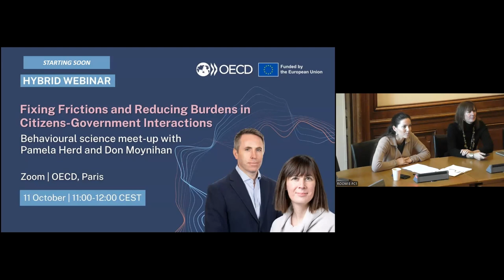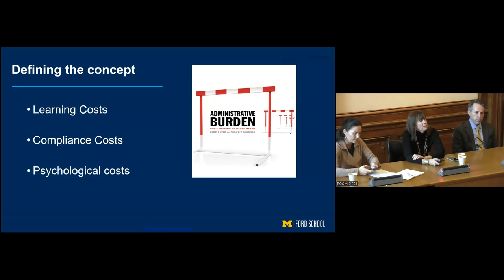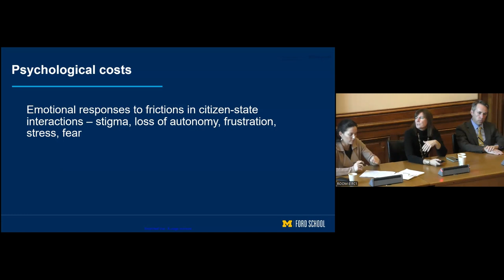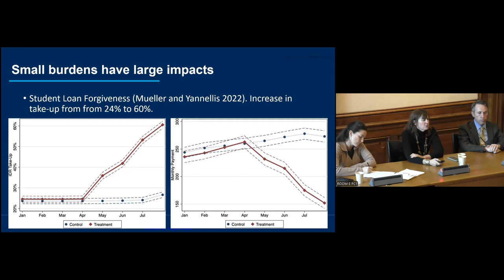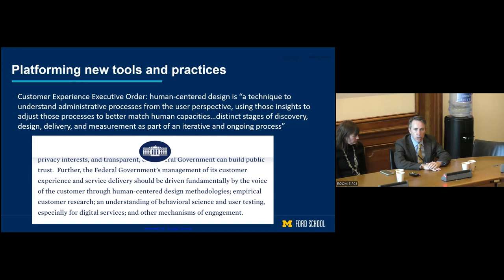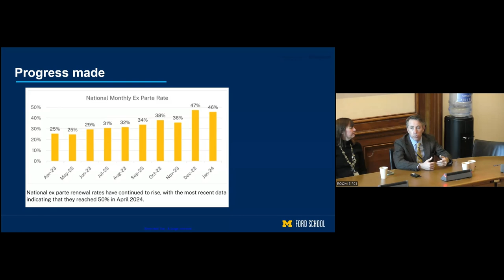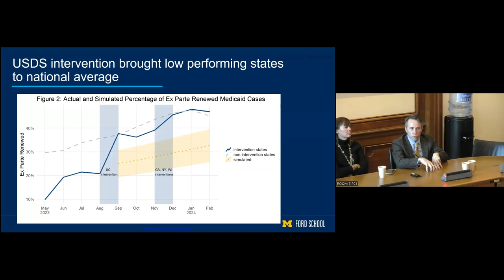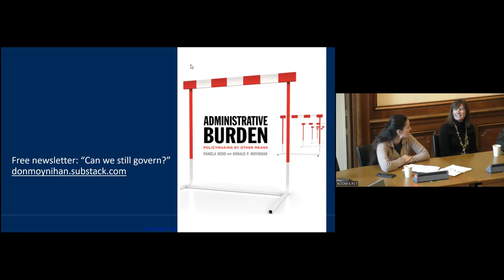Fixing Frictions & Reducing Burdens in Citizen-Government Interactions w/ Pamela Herd & Don Moynihan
11 October 2024 | Behavioural science meet-up with Pamela Herd and Don Moynihan. This webinar was funded by the European Union's Horizon Europe programme.